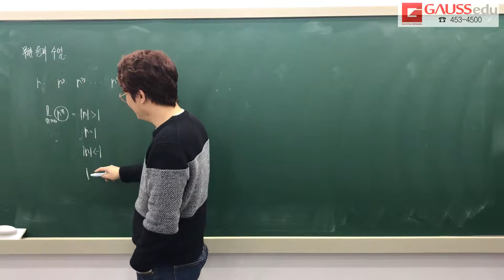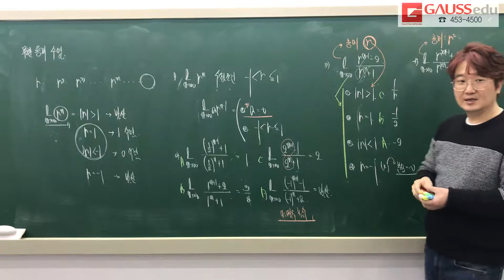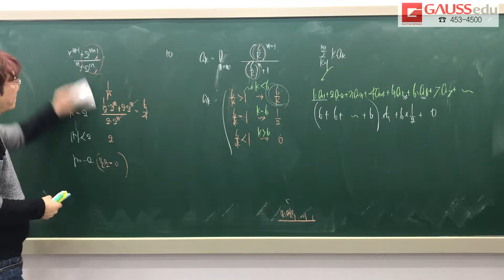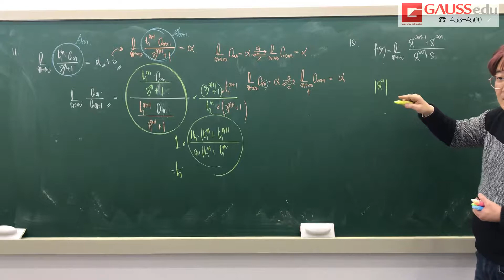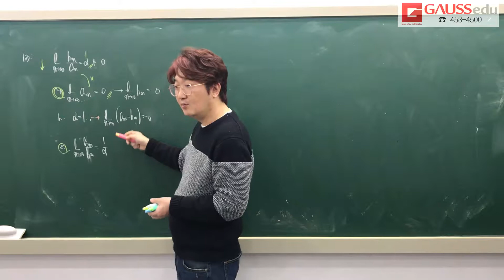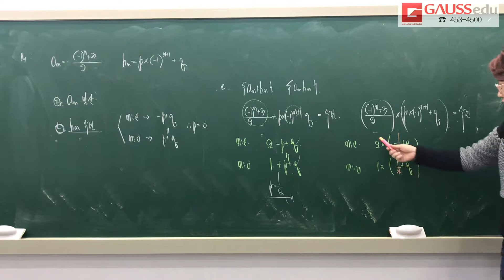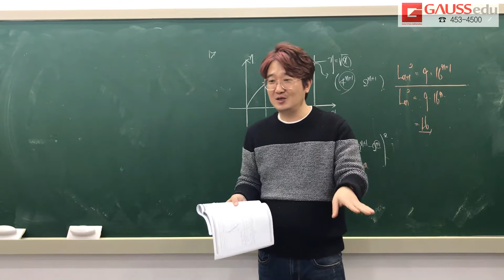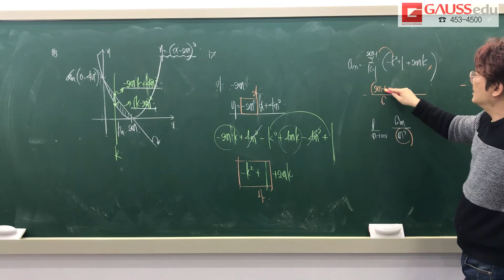수능 미적1 LOGIN 1일차 등비수열의 극한